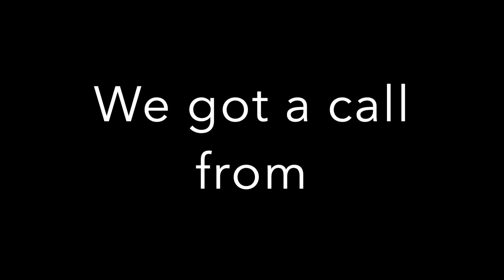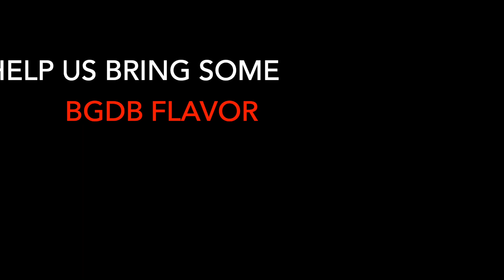BlackGirlsDoBike.com 2019 National MeetUp Announcement !!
Watch this video to reveal the location and partner for our official BGDB 2019 National Meetup!

CURATED LIST OF BIKE PRODUCTS WE LOVE

Cygolite 600 Lumen Headlight & Tail Light
Lumos LED Smart Bike Helmet
Roswell Wedge Under Seat Bag
Aduro Sport Bicycle Bike Storage Bag
Performance Bike Pump
Bike Multi-Tool
Tire Levers
CO2 Bike Tire Inflator
Universal Bike Phone Mount
Quad-Lock iPhone Mount Kit
Cycling Garmin Bike Mount
Garmin Edge 530 Bike Computer
Wahoo Element Bike Computer
TeamObsidian Airflow Bike Helmet
Giro Helmet w/MIPS
Thousand Adult Bike Helmet
JBL Waterproof Portable Bluetooth Bike Speaker
Thule 9029XT Vertex 4 Hitch Mount Bike Carrier
Apple Watch Series 4 w/GPS
FitTrack Smart Scale